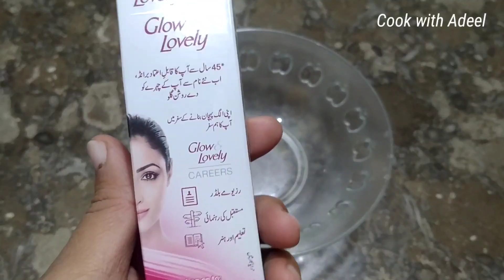Skin Whitening Creams | Rang Gora Karne Wali Cream | Chehra Saaf Karne Wali Cream | Fairness Cream